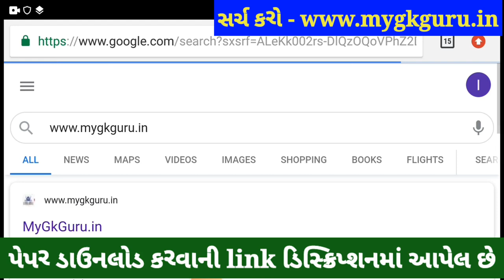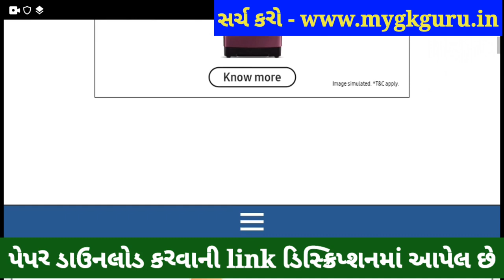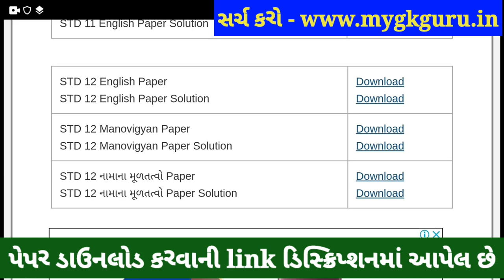💥 STD 12 Manovigyan Ekam Kasoti 6 Solution, STD 12 Ekam Kasoti Manovigyan 2021,STD 12 Ekam Kasoti 6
STD 12 Manovigyan Ekam Kasoti 6 Solution 2021, STD 12 Ekam Kasoti Manovigyan 2021, STD 12 Ekam Kasoti 6 Arts. STD 12 Arts Ekam Kasoti Manovigyan, STD 12 Manovigyan Ekam Kasoti January, STD 12 Ekam Kasoti 6.

Other Related Search Queries :
Dhoran 12 Ekam Kasoti Manovigyan
Ekam Kasoti

in this video I am providing complete Ekam Kasoti std 12 Manovigyan solution 2021. Manovigyan ekam kasoti solution January 2021.
Ekam Kasoti Solution, Ekam Kasoti Std 12, std 12 ekam kasoti January 2021, Std 12 Manovigyan ekam kasoti, Ekam Kasoti, Ekam Kasoti dhoran 12, Std 12 Ekam Kasoti Solution Manovigyan, Gujarat board, Std 12 Unit test.